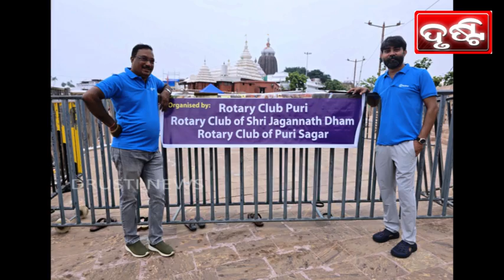ରୋଟାରୀ ଡିଷ୍ଟ୍ରିକ୍ଟ ପକ୍ଷରୁ ଶ୍ରୀମନ୍ଦିର ପରିକ୍ରମା ସଫେଇ PURI NEWS BY DRUSTI Dt. .15.09.2024